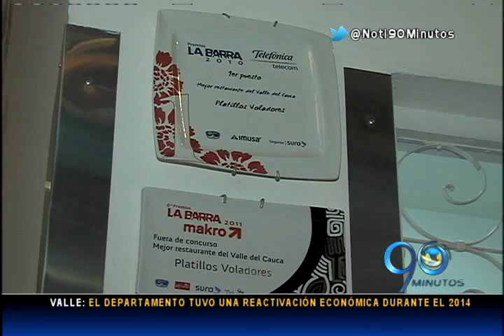Marzo 16 de 2015 Platillos Voladores, el mejor restaurante del suroccidente colombiano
Los premios La Barra son los más importantes de la gastronomía colombiana, lo curioso es que en nuestra zona del suroccidente del país el restaurante Platillos Voladores y su Chef fueron declarados por fuera del concurso por la altísima calidad de su platos.